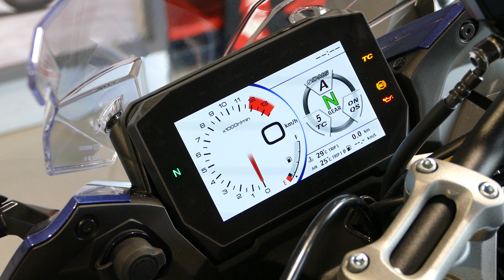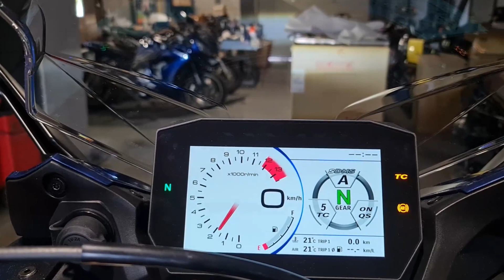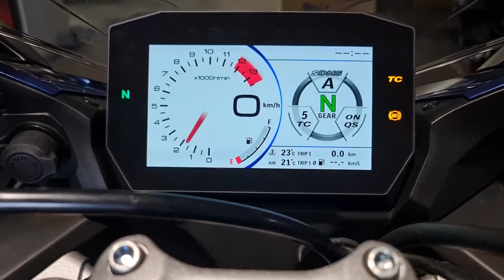Noul model Suzuki GSX-S 1000 GT a ajuns la magazinul Bardak Motor